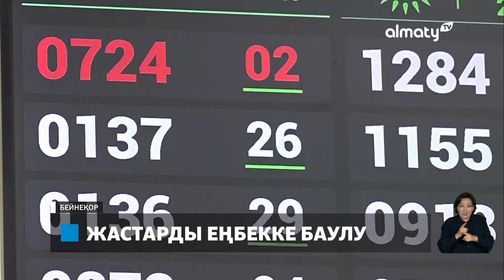Кәмелетке толмаған азаматтар қайда жұмыс істей алады